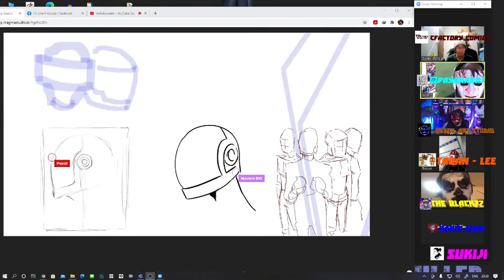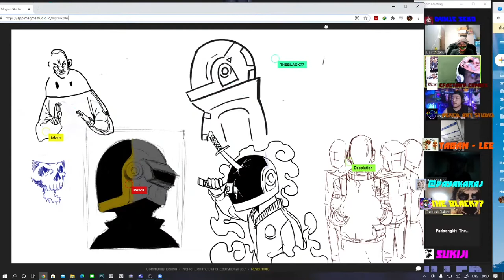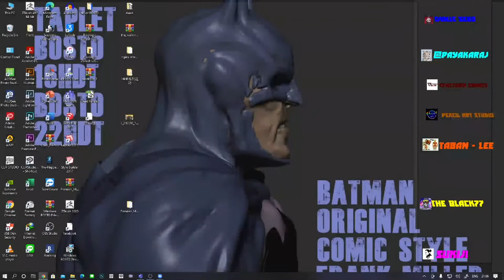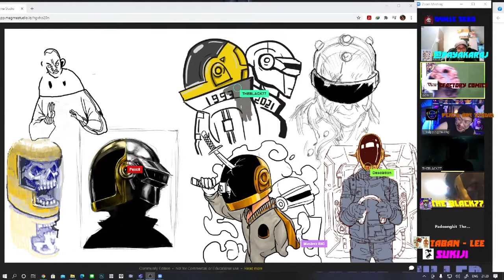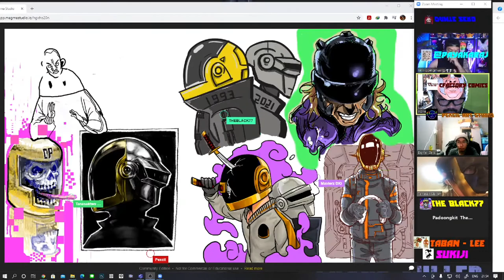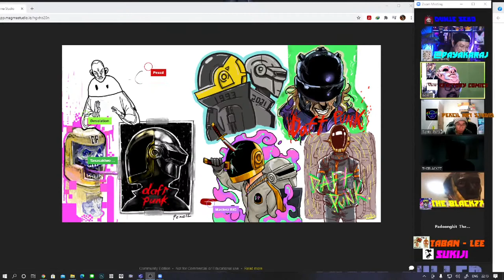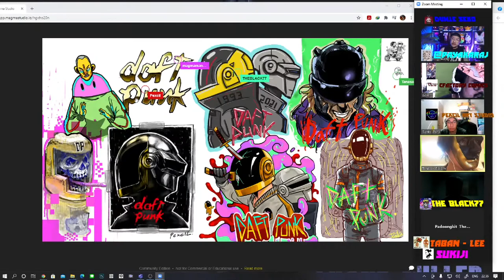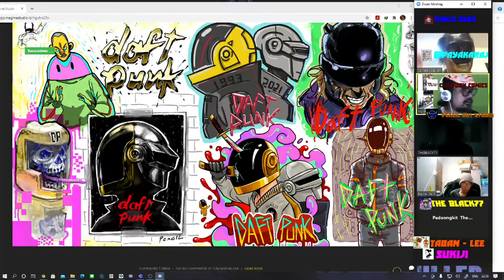Art Broad Cast Event 03 Digital Painting Daftpunk